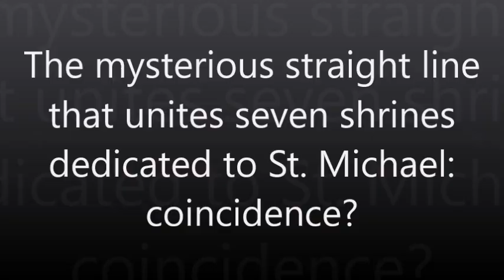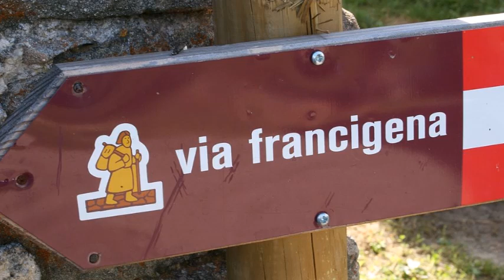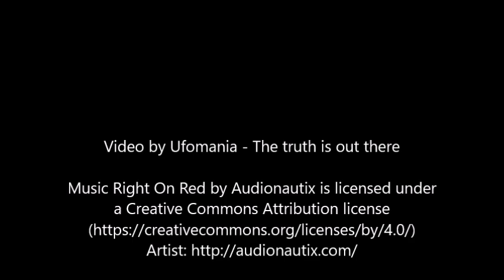The mysterious straight line that unites seven shrines dedicated to St Michael: coincidence?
An impressive and mysterious straight line that runs from Ireland to Israel, unites seven monasteries and shrines related to the Archangel Michael. Is it mere coincidence? Was it intentional? The seven shrines stand at great distances from each other, but are perfectly aligned and astonishing.